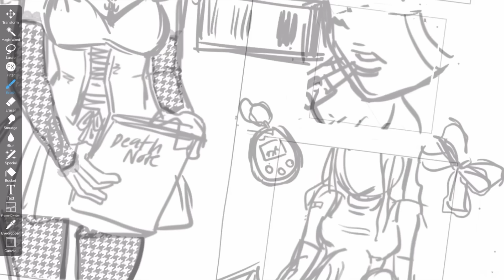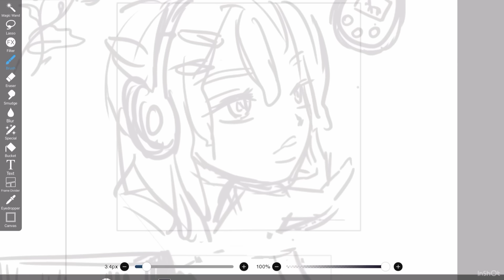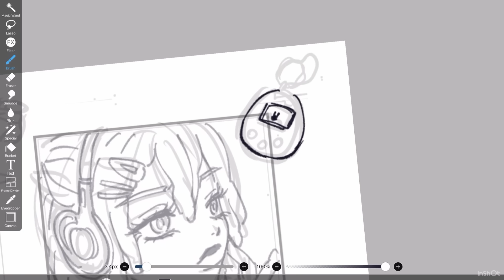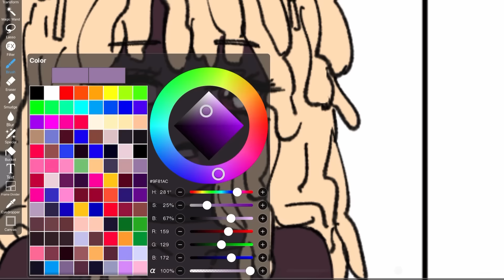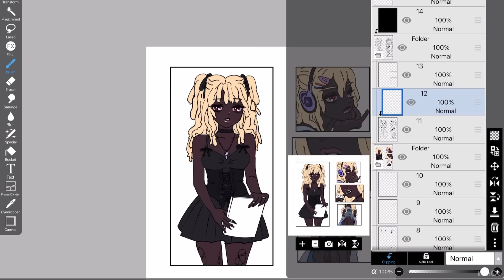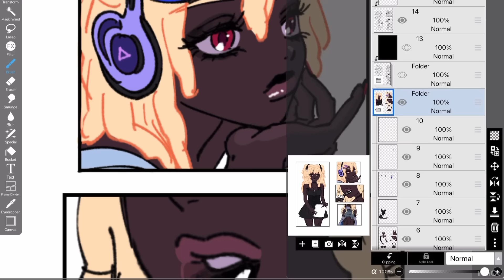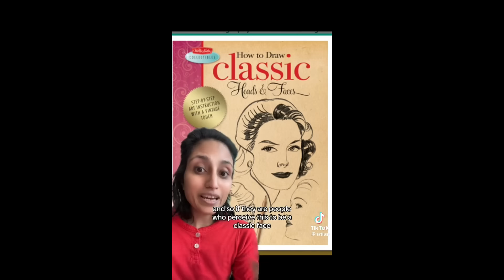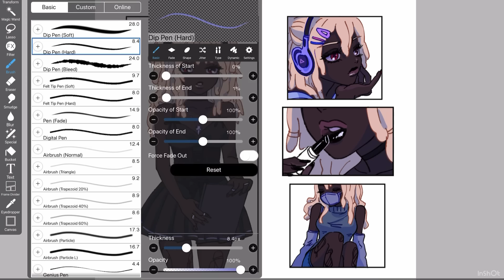Let's talk about Kooleen getting CANCELLED...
In todays video I will be discussing the Kooleen ''gorilla'' controversy and sharing my opinions on it...

Recording equipment and tablet I use:

All the art supplies I use: